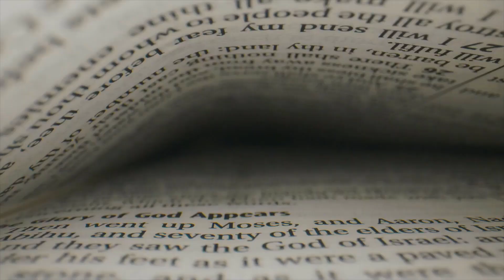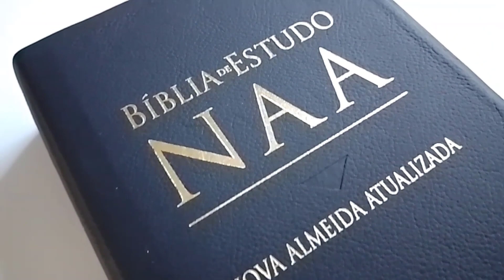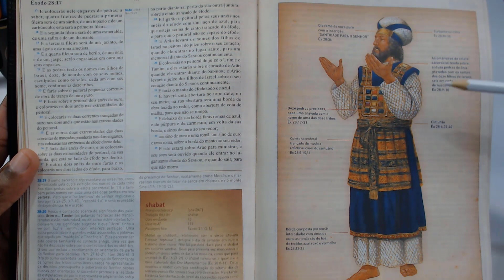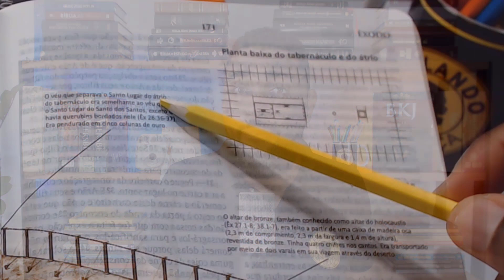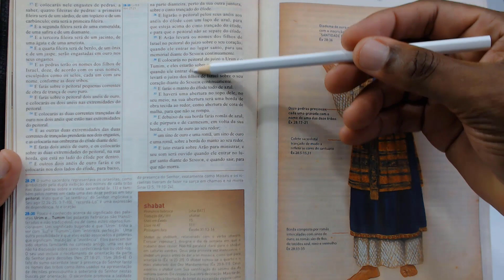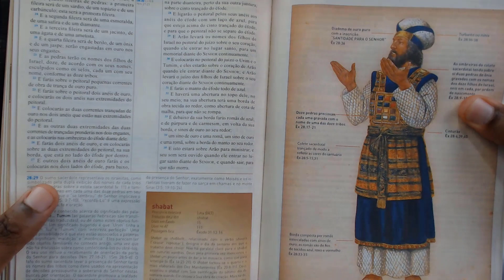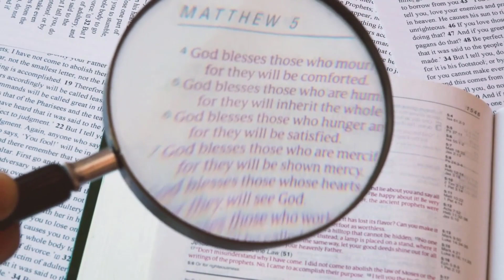🔴 BÍBLIA DE ESTUDO NAA OU BKJ1611 COM ESTUDO HOLMAN? Qual a melhor Bíblia Estudo? Flávio Sacramento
🎯 Onde comprar sua Bíblia com SEGURANÇA E RAPIDEZ:

Bíblia de Estudo NAA
📌Bíblia de Estudo NAA Couro Legítimo

🎯 Adquira aqui a sua BKJ1611 com Estudo Holman 6° Edição:
📌 ​ Bíblia King James De Estudo Holman - 6º EDIÇÃO
- Bíblia King James 1611 de Estudo Holman - Preta

Uma das maiores dúvidas na hora de escolher a bíbliadeestudo é saber qual é a melhor. Frequentemente recebo a seguinte pergunta: QUAL É A MELHOR BÍBLIA? a BKJ1611 OU A BíbliadeEstudoNAA

Confira a resposta nesse vídeo!!!

📌QUER PARTICIPAR DA MINHA COMUNIDADE no Telegram?
✅ Dúvidas Sobre Bíblias de Estudo?  Fale comigo pelo zap
🌐 CONECTE-SE COMIGO🌐

📌 Sobre os Comentários públicos do Canal:

✅ Ao comentar você concorda e permite que o seu texto, nome de perfil e a imagem do seu perfil, possam ser utilizados em algum conteúdo em vídeo ou postagem aqui no canal, sem custo ou prejuízos para o criador;
✅ Os Comentários estão sujeitos à apreciação do proprietário do canal e ao sistema automático do YouTube; Os comentários devem ser adequados ao assunto/tema sem ofensas ou agressões verbais. Comentários fora de contexto e (ou), ofensivos podem ser excluídos;
✅ Estas regras são retroativas e se aplicam a todo o canal, em qualquer vídeo que possua comentários públicos.
✅ Se o comentário for excluído (pelo perfil que comentou ou pelo proprietário do canal), mas já tiver virado vídeo do canal, o conteúdo em vídeo será mantido.